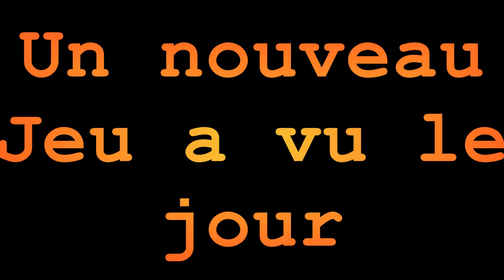Le Flexball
Description